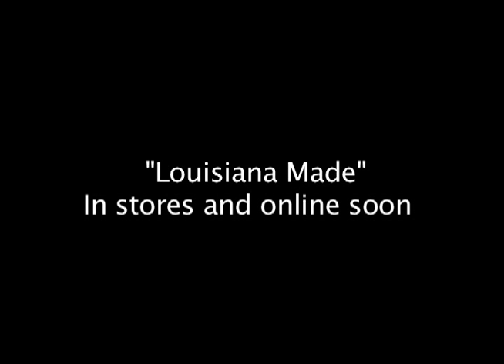Ice Cream Paint Job J Hitta